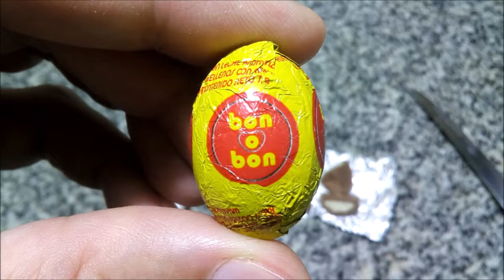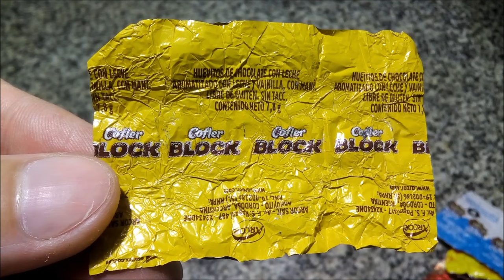Arcor Mini Huevitos de Chocolate - Milk - Bon o Bon - Cofler Block - Cabsha - Tofi - Huevito Relleno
Milk: Huevitos de chocolate con leche y chocolate blanco aromatizado con vainilla, con relleno sabor vainilla y cereal crocante. Libre de gluten. Sin TACC. Contenido neto 8g.
Cofler Block: Huevitos de chocolate con leche aromatizado con leche y vainilla, con maní. Libre de gluten. Sin TACC. Contenido neto 7,8g.
Bon o Bon: Huevitos de chocolate con leche aromatizados con leche y vainilla rellenos con maní y cereal crocante. Contenido neto 7,8g.
Tofi: Huevitos de chocolate con leche aromatizado con leche y vainilla, rellenos con dulce de leche. Contenido neto 8,4g.
Cabsha: Huevito de chocolate semiamargo aromatizado con vainillina relleno con dulce de leche. Contenido neto 8g.

Elaborados por: Arcor S.A.I.C.  ( RNE 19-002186 ); Villa Mercedes, San Luis, Argentina.

Ingredientes e información nutricional no impresos en los envases individuales :(.

Estos son todos los que conseguí, no sé cuántos me faltan, pero hay al menos uno o dos Águila (Mousse y Cacao 60%, aunque no sé si se venden/vendieron al mismo tiempo o si uno reemplazó al otro).
Desde ya pido disculpas por cualquier resto de grasa de ventilador que pueda haber quedado en mis dedos/uñas a pesar de mis mejores esfuerzos para eliminarla 😅.
*Milk* :  Cubierta de chocolate con leche, relleno sabor leche en polvo con trocitos de cereal crocante que aportan sabor y textura.
*Bon o Bon* : Cubierta de chocolate con leche (de sabor medio extraño y no tan fresco como los otros, sospecho que no fue bien conservado… el envase individual no tiene fecha de vencimiento, además) con relleno sabor a pasta de maní, aunque me pareció menos aromatizado que el de los bombones. También tiene cereal crocante.
*Block* : Chocolate con leche de menor calidad (menos sabor, menos untuoso al derretirlo en la boca) con trocitos de maní.
*Tofi* : Chocolate con leche con relleno de agradable sabor a dulce de leche, relativamente seco y firme comparado a verdadero dulce de leche. Tiene cierto sabor a (saborizante tipo…) bebida alcohólica que debería ser, imagino, ron, pero no me resulta tan reconocible como en el Cabsha o en el viejo recuerdo que tengo de los chocolates Tofi… pero puede ser porque, tal como en el Bon o Bon, el sabor del chocolate no estaba muy bueno… el problema de los envases no herméticos 😢.
*Cabsha* : Chocolate semiamargo con relleno sabor dulce de leche con ron, nuevamente más firme y seco que verdadero dulce de leche y más cercano al de la tableta Cabsha que al del bocadito, pero menos “masticable”.
Todos me parecieron muy ricos (o me pareció que habrían sido muy ricos de haber estado bien conservados y sin “contaminación” en su sabor), pero creo que me quedo con el Milk.
(Salvo pegarlo, hice todo lo posible para que el Milk quedara con el logo hacia arriba en la foto, pero no quiso 😂)